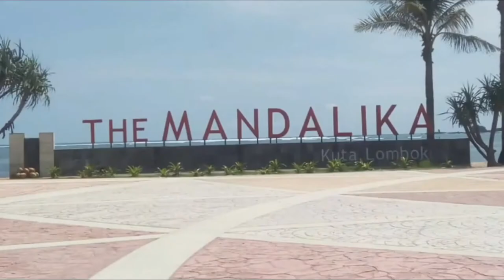Keindahan Pantai Kuta Mandalika Lombok NTB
Pantai Kuta Mandalika Lombok terletak di wilayah selatan Pulau Lombok memiliki keindahan hamparan pasir yang putih, bersih serta memiliki bentuk mirip butiran merica, memiliki garis pantai sepanjang 7,2 Kilometer, di sebelah barat pantai, terdapat sebuah bukit yang dinamai Bukit Mandalika. Ombaknya cukup besar bergelombang, dikelilingi oleh perbukitan, menambah keindahan alam di sekitar Pantai Kuta iniPantai ini terletak di Desa Kuta, Kecamatan Pujut, Kabupaten Lombok Tengah. Dari Kota Mataram, Pantai Kuta Lombok ini berjarak sekitar 72 Kilometer ke arah Tenggara, dan bisa dicapai sekitar 90 Menit perjalanan. Dalam perjalanan menuju pantai ini, kita akan melewati Desa Sade. Desa ini adalah desa Suku Sasak, penduduk asli Pulau Lombok. Di desa ini, masyarakat Suku Sasak juga membuat Kain Tenun Tradisional. Pastikan Anda mempir sebentar, untuk melihat proses tradisional pembuatan kain tenun ini.Di area Pantai Kuta Mandalika Lombok, saat ini sedang ada pengerjaan sirkuit motorGP bertaraf Internasional, yang pengerjaannya sudah sekitar 90 persen.